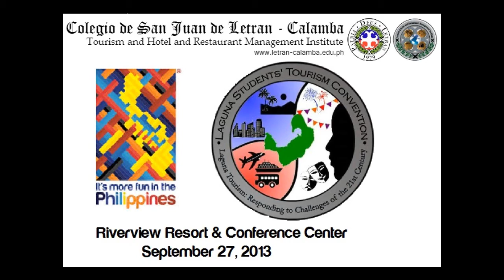The 2ND LSTC Teaser 2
Colegio de San Juan de Letran - Calamba
Tourism and Hotel and Restaurant Management Institute
Events Management Class 2013
The 2nd Laguna Students' Tourism Convention
Riverview Resort & Conference Center
September 27, 2013